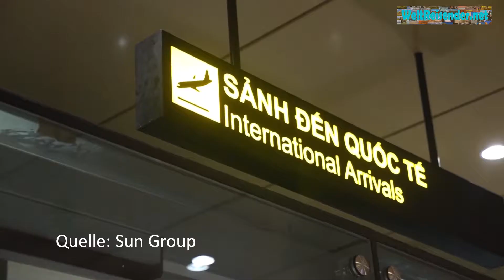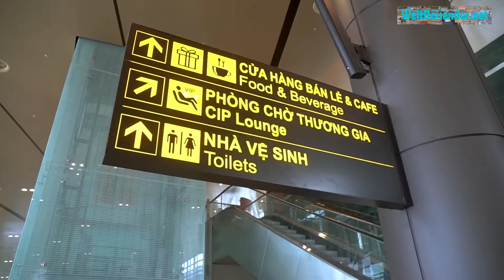Vietnam: Van Don International Airport in der Nähe der Halong Bucht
Nach zwei Jahren Bauzeit wurde Ende 2018 der Van Don International Airport in der Provinz Quang Ninh eröffnet. In der Nähe des UNESCO-Welterbes Halong-Bucht und nur 220 Kilometer von der Hauptstadt Hanoi entfernt.
Quelle: Sun Group